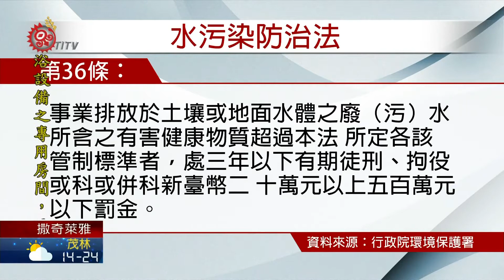清澈灌溉水大"便"色 吉蒸牧場排廢水遭檢舉 2020-12-16 Sakizaya PCF-TITV 原文會 原視族語新聞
paculi ku binawlan tu 吉蒸牧場 pauning tu nanum

花蓮瑞穗鄉"吉蒸牧場"最近遭農民檢舉paculiay，飼養牛隻的糞便汙水，竟然直接排放到農田裡的灌溉水圳，不但破壞環境衛生，農民更擔心影響農作物生長。雖然牧場強調，汙水都是經過處理才排放，但環保局表示，還是會要求業者立即改善。

黃色汙水排入農圳，讓原本清澈的灌溉水瞬間變色。花蓮瑞穗鄉吉蒸牧場附近農民表示 ，從10月22日開始就發現，牧場將飼養牛隻的糞水直接排放到牧草田裡 ，汙水不斷溢流到灌溉水圳，讓原本清澈的水色，從排放口開始到下游，都呈現濁黃色。

牧場表示，這些汙水都是經過"沼渣沼液"處理後，才排放到牧草田當灌溉肥料，因為最近下雨頻繁，沒注意土壤水分已飽和才會溢出，以後會調整排放流量，相關田梗縫隙也會補強。但也希望縣府能在瑞穗鄉規劃裝設沼氣發電設備，協助解決牛豬糞便的排放問題。

對此，環保局指出，養殖廢水經過處理後的確可進行農業澆灌，但超標者將違反水污染防治法第36條，事業排放於土壤，或地面水體之廢水所含有害健康物質，超過本法所定管制標準者，處3年以下有期徒刑，5百萬元以下罰金的規定，另外如果影影響環境衛生，還是有環境衛生法規可稽查，請業者多加注意。